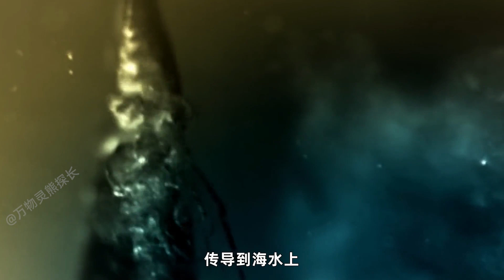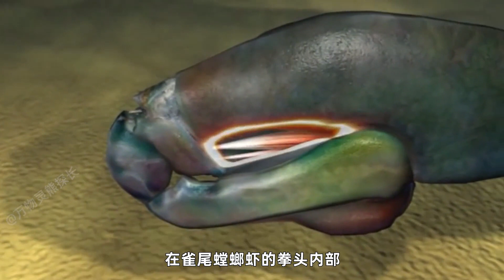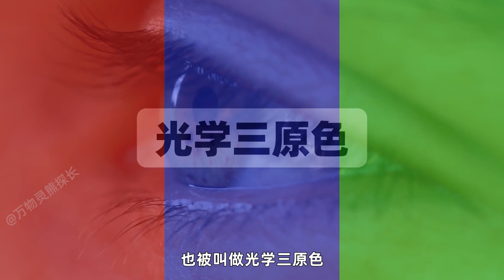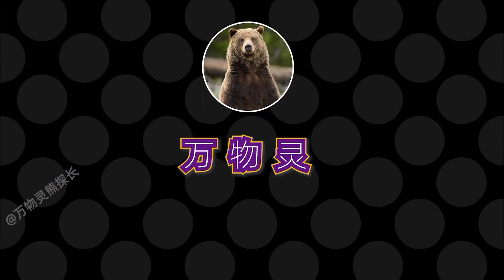养它得用防弹玻璃缸？一拳打出60公斤，还能看见人类看不到的世界！【万物灵】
万物灵 动物世界 雀尾螳螂虾 "我们特别关心动物的幸福和安全，因此我们确保视频中没有任何形式的动物虐待。"